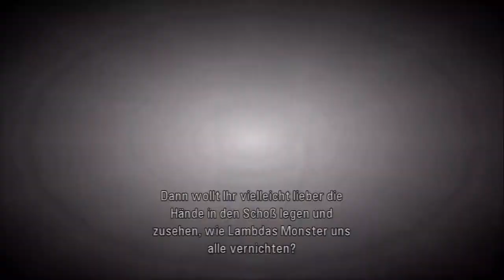Let's Play Tales of Graces F[Deutsch] Ep.137 - Die kleine Königin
Wer ist das?

Plattform:PS3
Genre:JRPG